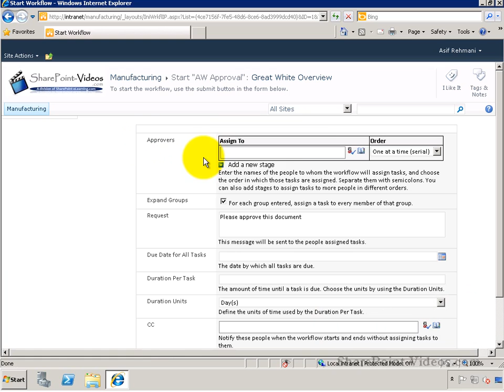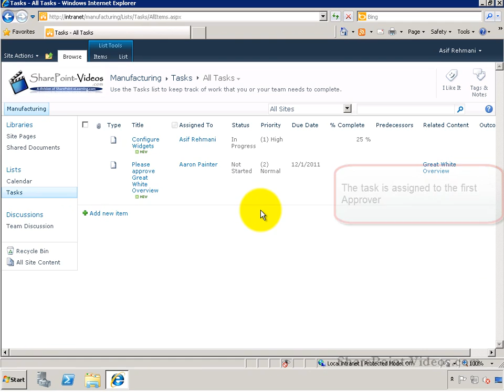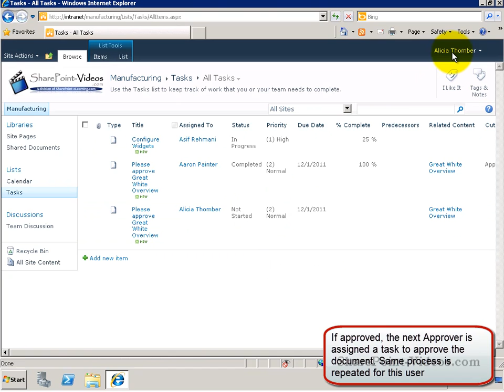Using the approval workflow in a library